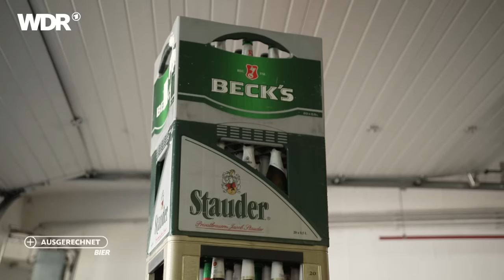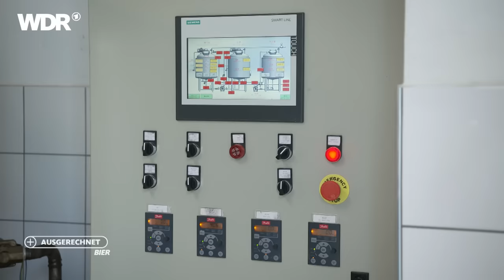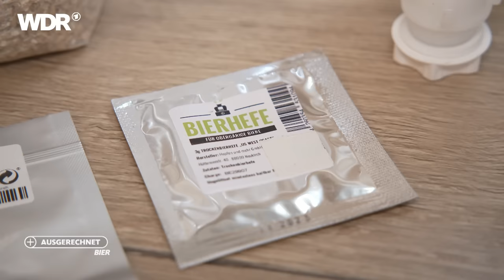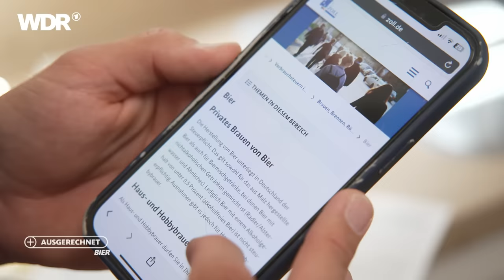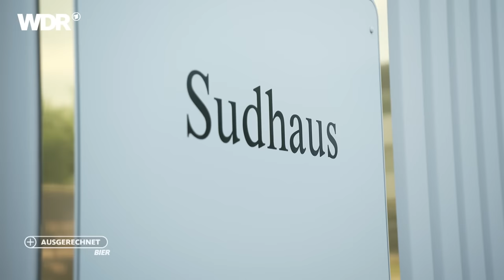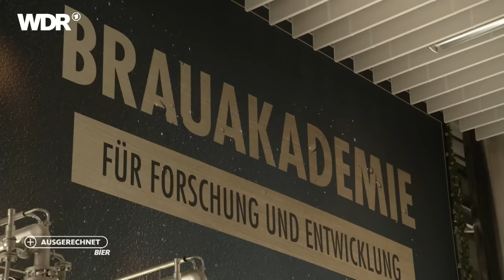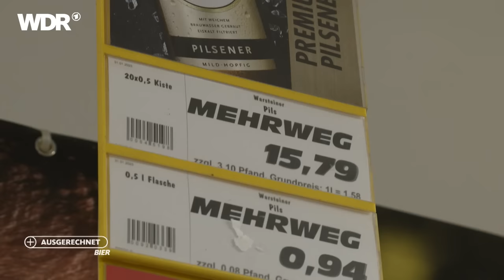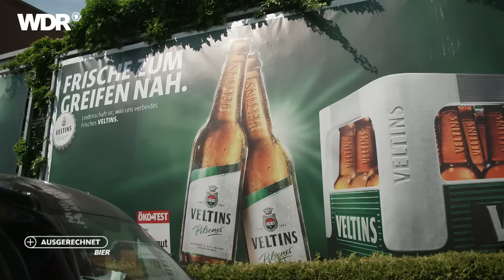Bier im Test: Markenprodukt, kleine Brauerei oder doch selbst gemacht? | Ausgerechnet | WDR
Die nächste Folge von "Ausgerechnet" zum Thema "Hochzeit" könnt ihr euch jetzt schon in der ARD-Mediathek anschauen

8,8 Milliarden Liter Bier: So viel Pils, Helles, Weißbier oder Obergäriges haben die deutschen Brauereien 2022 gebraut. 3.500 olympische Schwimmbecken könnte man mit dem Gerstensaft füllen. Aber welches Bier schmeckt am besten? Das No-Name-Produkt oder der Marktführer? Warum kostet ein Kasten Bier im Getränkemarkt knapp unter 10 Euro und der andere fast 20? Was steckt hinter den Begriffen "Siegelhopfen" und "Premium-Pils"?
Reporter Daniel Aßmann spricht mit dem Bierexperten Peter Schill über die Preisgestaltung der Brauereien und erfährt bei Bier-Sommelière Anja Kober-Stegemann, dass man bei den "Fernseh-Bieren" die Werbeversprechen "mittrinkt".
Bei "Warsteiner" erfährt Daniel mehr über die industrielle Herstellung von Bier und kommt auch mit lokalen Kleinbrauereien, wie dem Bottroper Bier und Braumeister Arthur Riedel, ins Gespräch.
Aber wie einfach ist es, sein eigenes Bier zu brauen? Daniel Aßmann macht den Selbsttest und bestellt im Internet ein "Home-Brewing"-Kit. Kommt sein Hattinger Bräu auch bei echten Bierfans an?

01:08 Wie viel Bier trinken die Deutschen?
03:26 Daniel zu Besuch bei einer Bottroper Kleinbrauerei
06:59 Wie wird Bier gebraut?
10:54 Kleinbrauerei oder Großkonzern: Was kostet das Bier?
13:27 Bier selbst brauen: Daniel versucht es mit einem Set aus dem Internet
17:05 Günstiges Discounter-Bier vs teureres Marktprodukt: Schmeckt man den Unterschied?
21:47 Woran erkennt man ein gutes Pils?
24:40 Das Abfüllen vom selbstgebrautem Bier
25:55 Daniel zu Besuche bei der Brauerei "Warsteiner"
33:59 Was sind die Menschen bereit fürs Bier zu zahlen?
41:33 Wie schmeckt das selbstgebraute Bier?